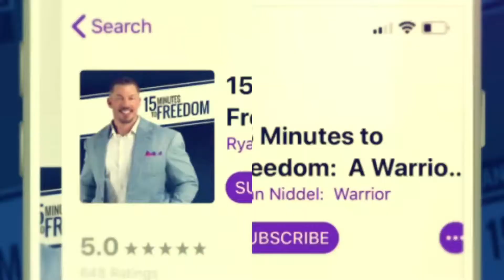Episode 219: Monday Motivation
Motivation is a hot topic these days.  Unfortunately, everyone seems to be searching for external answers.  To be blunt, if your motivation is based on outside factors you will never be fulfilled.  Find purpose inside yourself and there will be meaning in everything you do.  Listen to find out how I battled with this problem and what I did to change it.